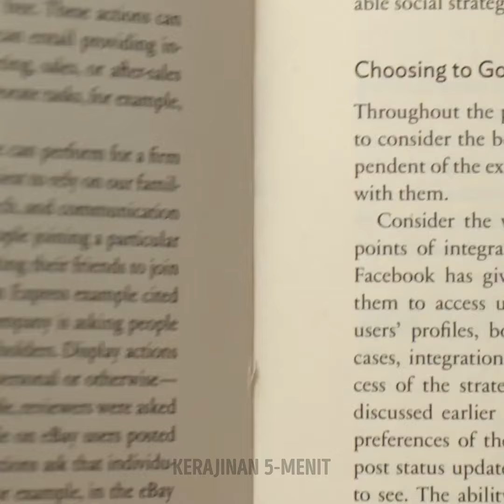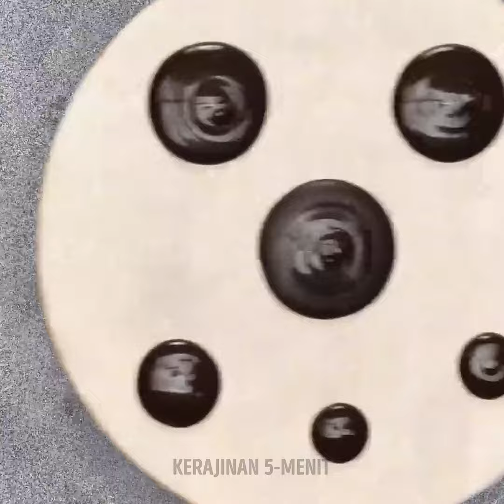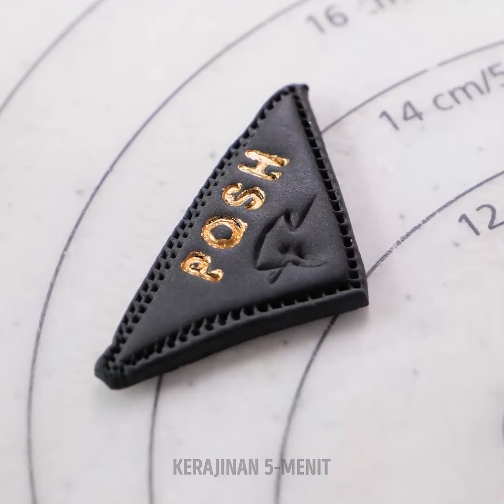Ide Hidangan Penutup yang Sangat Lezat Untuk Semua Orang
Manjakan diri Anda dengan inspirasi hidangan penutup yang lezat! Temukan suguhan lezat untuk setiap selera! Dari kue keju yang lembut hingga kelezatan cokelat yang lezat! 🍰✨ makanan penutup yum gigi manis